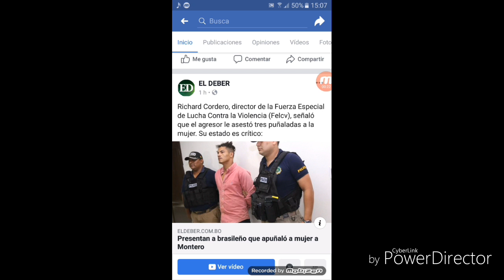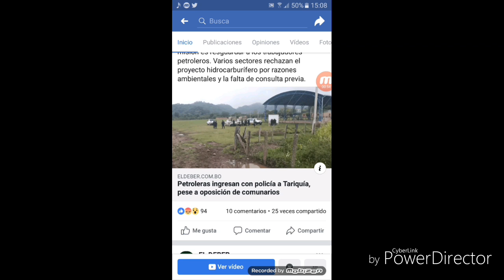NOTICIERO DE YOU TUBE:RESUMEN DE LAS NOTICIAS DE HOY (27-02-2019)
🔶 Sigueme a travez de:

🔵 Facebook (Pagina Oficial de Facebook:WalterOficial)

🔶 Instagram (Pagina Oficial de Instagram:walter_alejandropcoficial

🔷 Twitter: (Pagina Oficial:Walter Alejandro Pinaya Colque - Oficial)